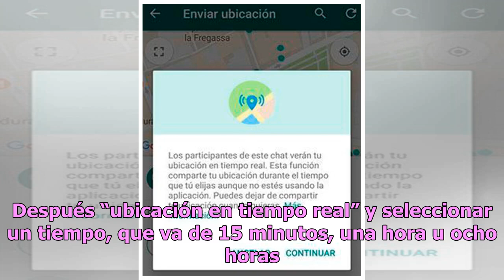El truco oculto de WhatsApp para saber dónde están tus amigos, ¡o tu pareja!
Aunque pocos lo saben, hace unos meses WhatsApp agregó una característica que te podría ayudar a averiguar en donde están las personas. Pero como siempre no todo es felicidad, pues ambas partes deben estar de acuerdo en que quieren saber su ubicación exacta, sino no hay manera de que funcione. Si am...